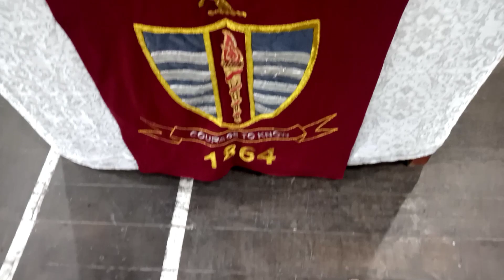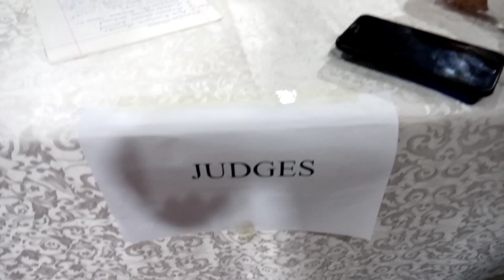Some Highlights from HEC All Pakistan Intervarsity Gymnastics Championship 2023 | Organized by GCU